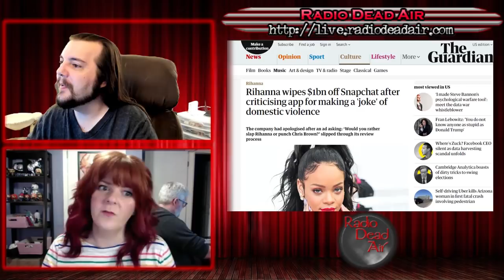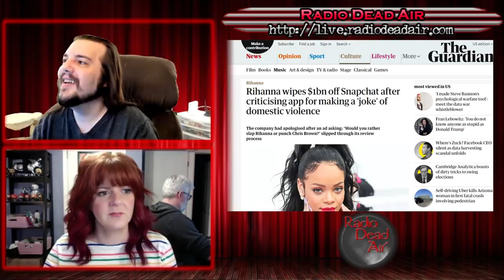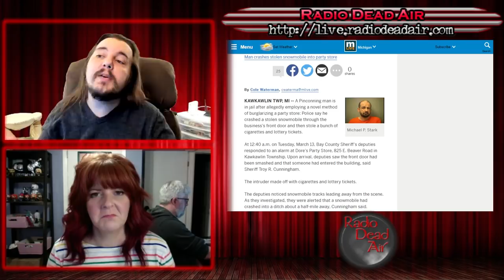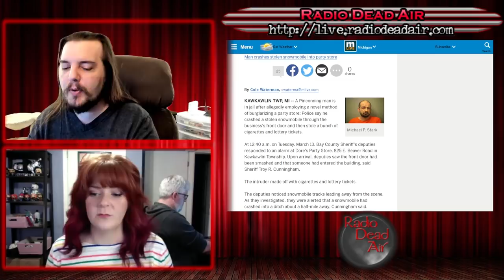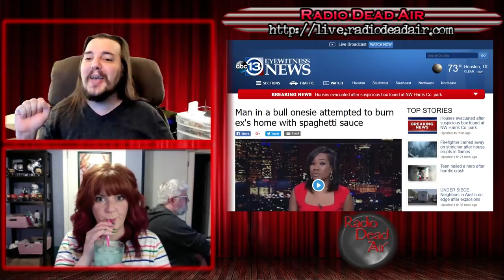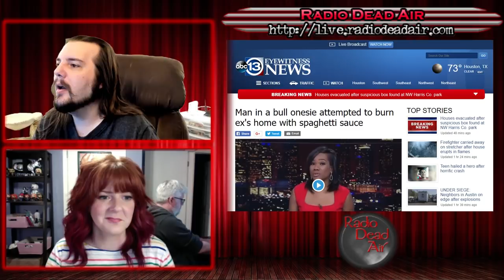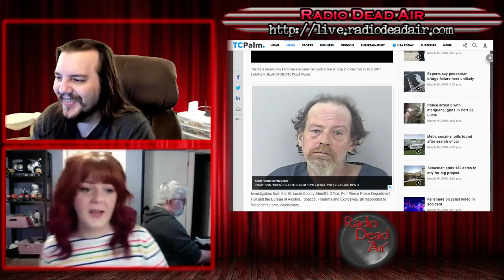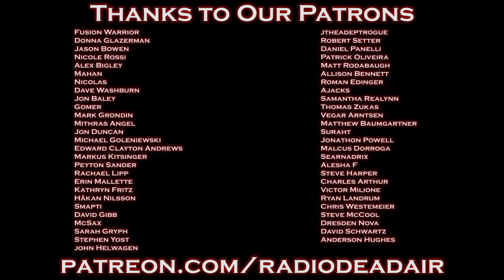WTFIWWY Live - +5 Melee Bicycle - 3/19/18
This week: Snapchat learns that Rihanna plays for keeps, the newest onesie attire for breaking and entering, and a one-man explosive assault on a chicken coop ...